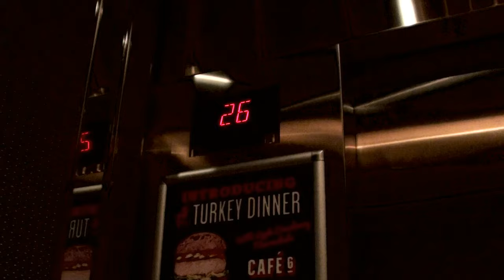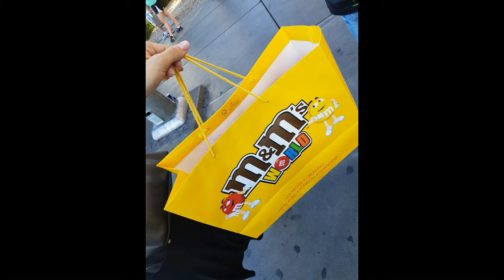PRIMA MEA CALATORIE IN LAS VEGAS || MAYA Pop Video Blog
PLAY / SHARE & LiKE |